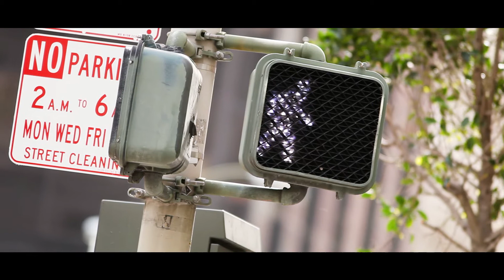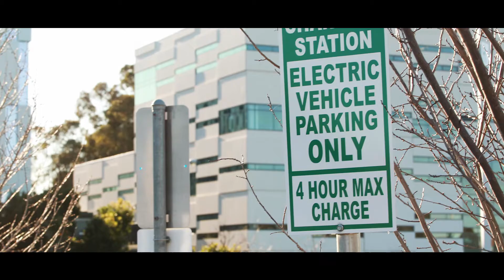Spare the Air, Cool the Climate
The Air District’s bold vision for achieving air quality improvements and greenhouse gas reductions in the Bay Area.

Learn more about the regional strategy to protect public health and the climate